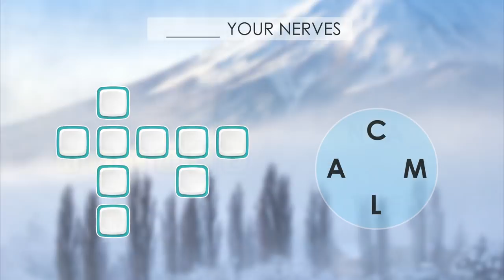1905W1 W2 Word 2D半创意2A1修改 1280x720 10s